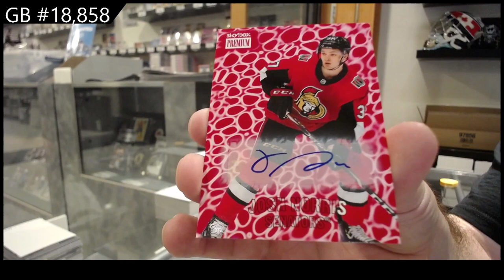20-21 Upper Deck Metal Universe Hockey 2 Box Break - C&C GB #18,858